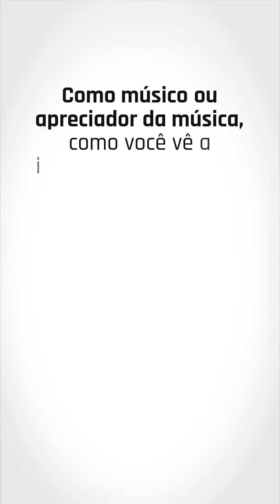O segredo para conquistar fãs globais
Como músicos, muitas vezes temos a sensação de ter pouca visibilidade e poucas visualizações. No entanto, é importante lembrar que existem oportunidades e perspectivas além das fronteiras do nosso país.

A música é uma linguagem universal e tem o poder de unir pessoas de diferentes culturas e países.

Vamos criar conexões musicais além das fronteiras e deixar nossa marca na música mundial!